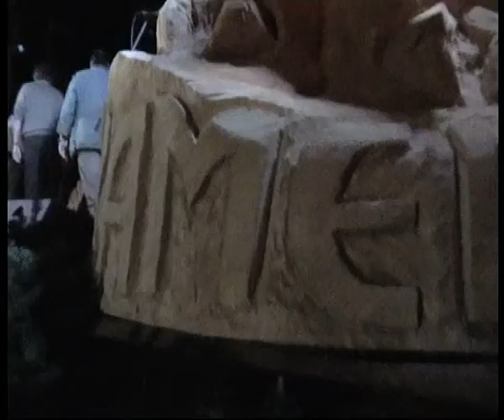05_26 kamelot 30let_orli lítají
Finále koncertu se neslo na křídlech symbolického vyřezaného orla. Všichni v něm poznali: Koho asi, no přece Koncert, To byl let!!!